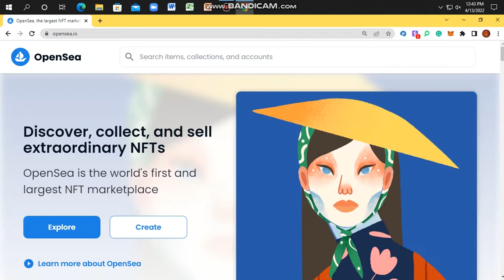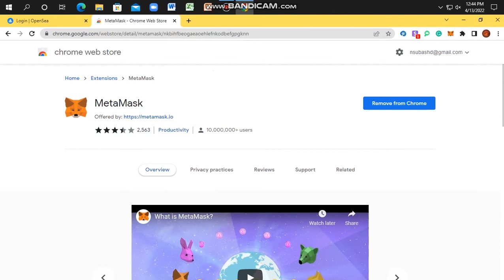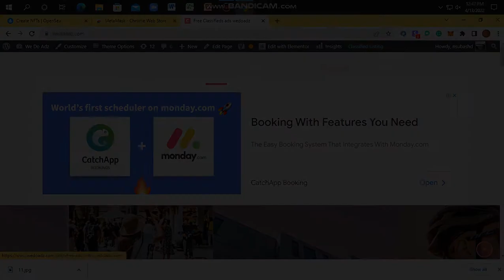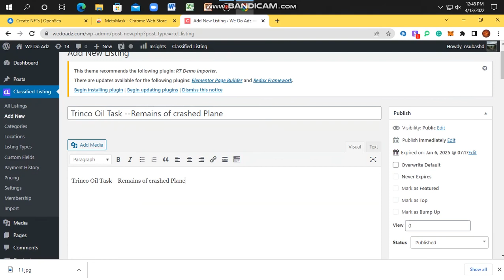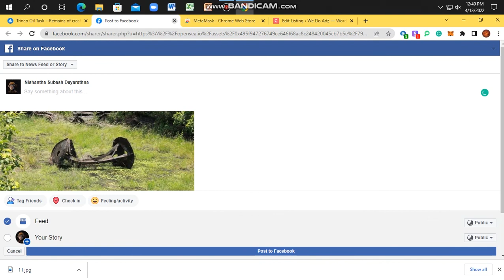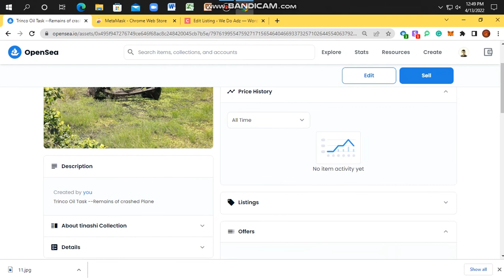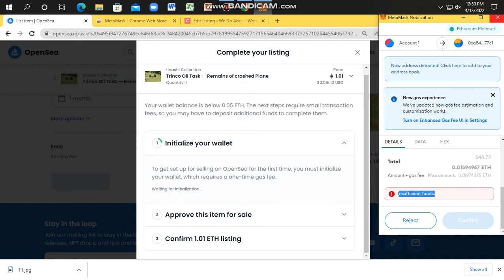Opensea - Can I sell NFTs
Get the 100% Actual Situation of NFT Selling on Opensea